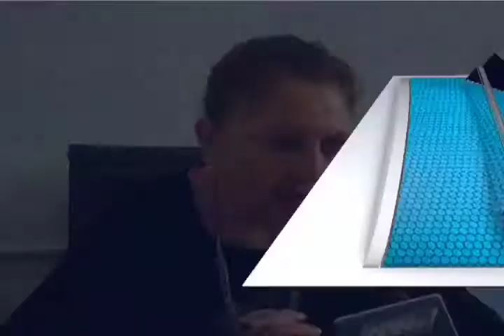Registraron 40 quejas por violaciones a las garantías individuales por parte de la Policía Municipal